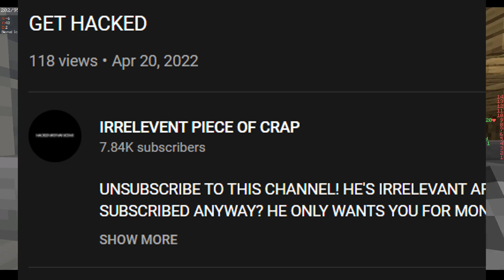I Was Threatened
this was strange

random memberships link, join if you want some more occasional content than usual (though I wouldn't suggest doing it yet; just wait for a little more time, and then you can join and binge on all the member-only content that has passed during that time):